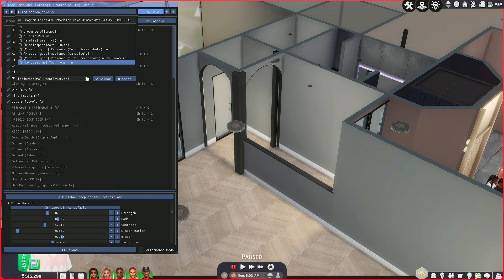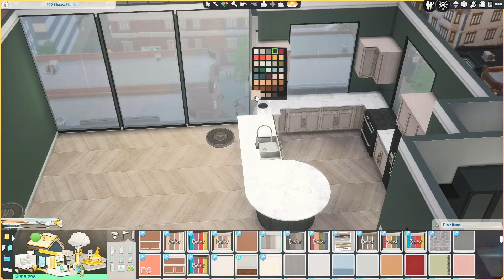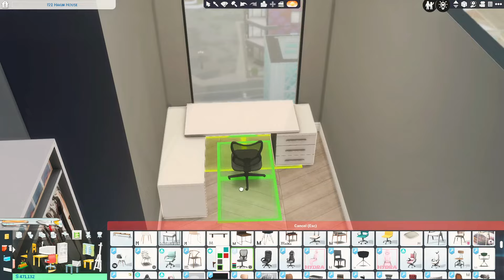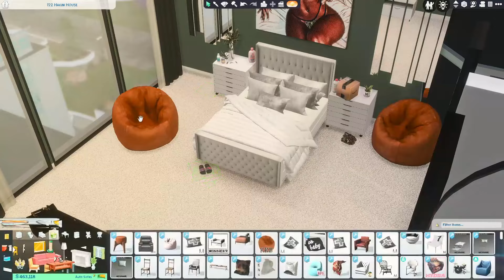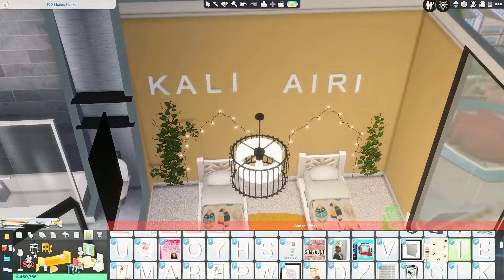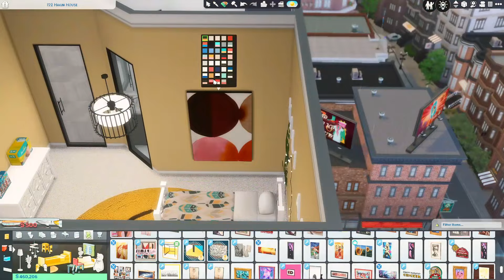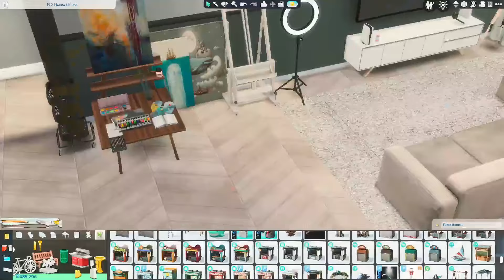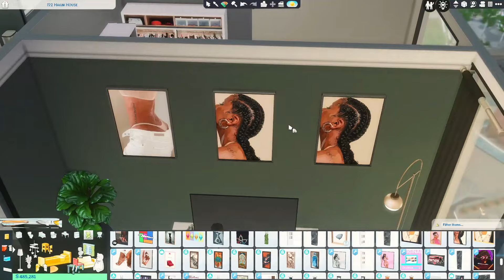Speed Decorate My Sims Apartment With Me! | The Sims 4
hiiii

♡FAQS
Age: 23
Editor:Wondershare Filmora
Computer: Skytech Blaze 2